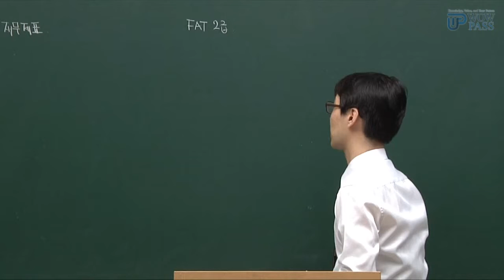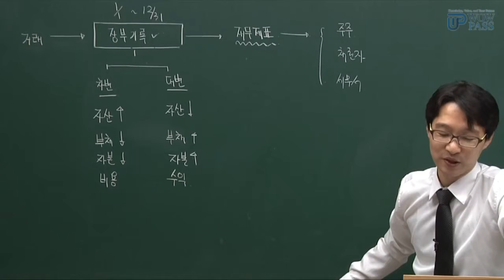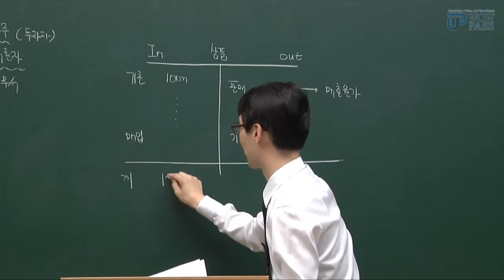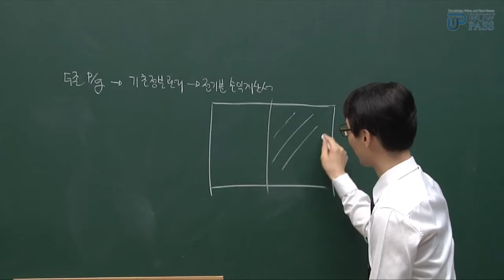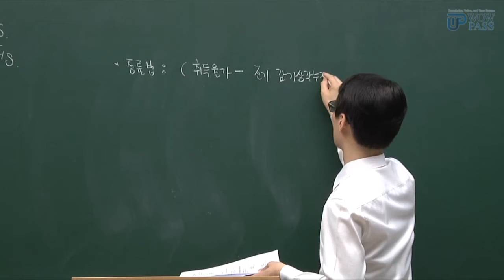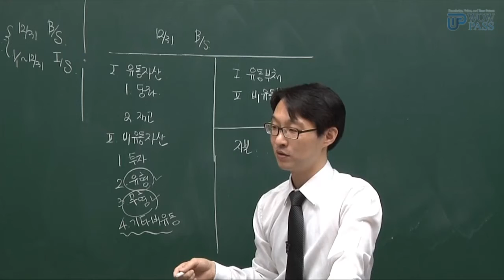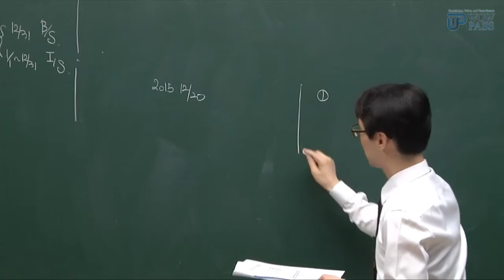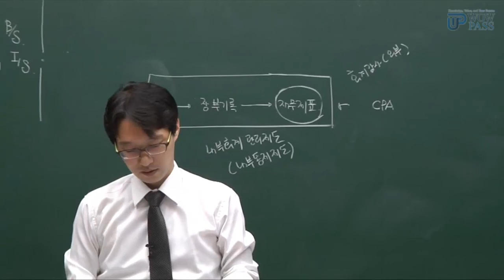[와우패스] AT 기출문제 해설 강의 FAT 2급 10회 이론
AT 학습자를 위한 와우패스 최창우 교수의 기출문제 해설
기출 해설 강의 외 정규이론 강의는 와우패스 에서 무료로 수강 가능합니다.